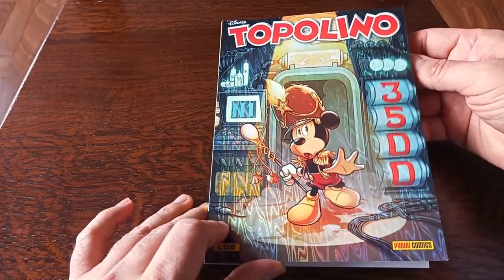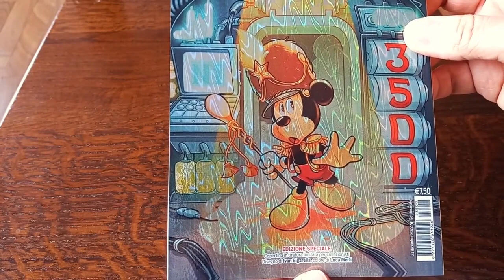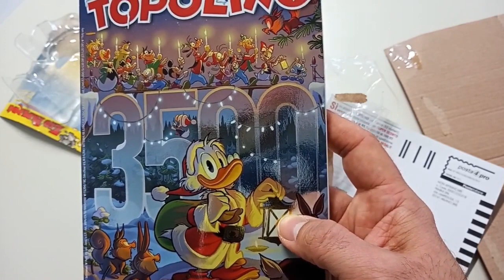Topolino #3500: Edizione variant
Grazie al mio fumettaro di fiducia, sono riuscito ad accaparrarmi una delle copie in edizione variant del Topolino #3500. Nel video, oltre ad alcune considerazioni accessorie, vi propongo un veloce esame della copia.